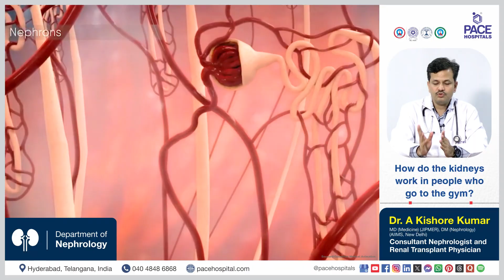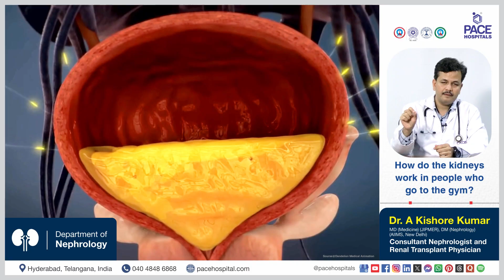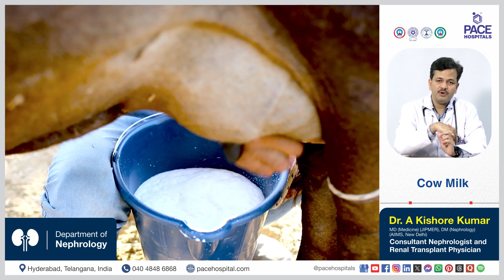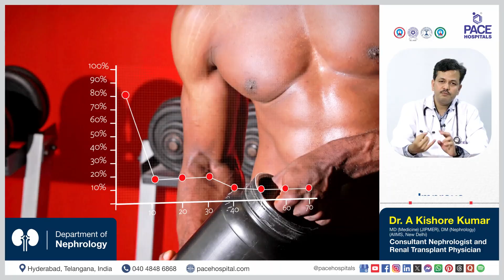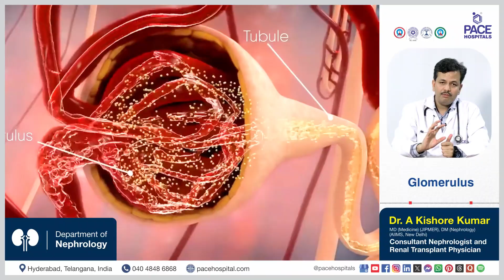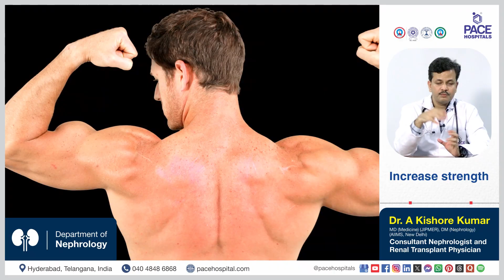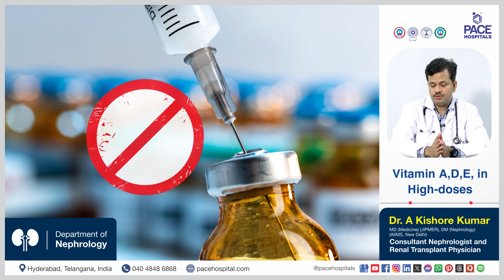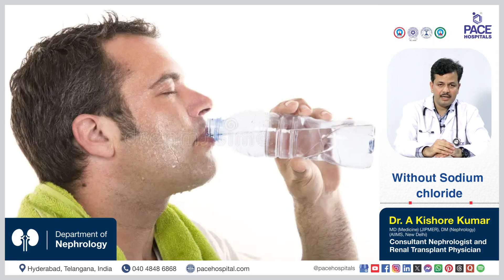Effect of Gym Supplement Protein on Kidney | Kidney Health and Gym Supplements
does gym supplement protein effect kidney | does protein powder cause kidney damage | kidney health and gym supplements | kidney health and protein powder | can gym supplement protein effect kidney | Kidney Health Awareness

*Effect of Gym Supplement Protein on Kidney*

Excessive protein supplements used in the gym can have an impact on the kidneys, especially for those who already have kidney problems. Excessive protein intake can cause the kidneys to work harder, this may cause side effects by increasing kidney stress in some people over time. Excessive protein intake can lead to dehydration, kidney stones, and in severe cases, reduced kidney function. However, moderate protein intake is not a problem for healthy people. These risks can be minimized by eating a healthy diet, eating a balanced diet, and drinking plenty of water.

👇 Chapters of the Video:

00:00 Effect of Gym Supplement Protein on Kidney  - An Overview
00:22 How do the Kidneys Work in people who go to the gym?
01:38 What problems can occur in people who go to the gym?
04:43 What can happen inside the kidney if we take Whey protein or a high-protein diet?
09:54 What problems can be caused by Creatine Supplements?
10:55 What is the Benefit of Creatine Supplements?
11:28 What is the Risk of taking Creatine Supplements?
12:34 What Problems can Steroids cause?
13:36 What are Vitamin Supplements?

👉 Dr. A Kishore Kumar | Consultant Nephrologist and Renal Transplant Physician at PACE Hospitals, Hyderabad, India